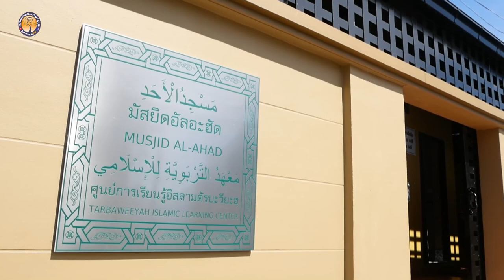AH 3759 ประวัติศาสตร์ในอัลกุรอาน โดย อาจารย์ยูซุฟ พงกาวี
28.7.66 @ มัสยิดอัลอะฮัด

Tel & Line iD :
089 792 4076 (ดาวุด)
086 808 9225 (อับดุลการีม)
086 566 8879 (อนัส)
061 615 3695 (มุสตอฟา)
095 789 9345 (อามีน)
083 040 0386 (ฟูอาด)